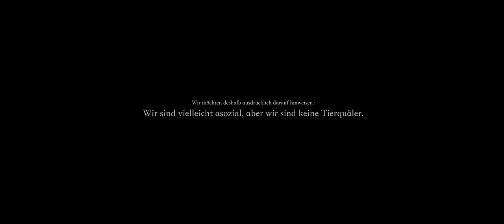Summer Cem feat. KC Rebell & Capital Bra "CHINCHILLA" [ official Video ] prod. by Miksu & Mesh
• ENDSTUFE •OUT NOW!

// S U M M E R   C E M // KC REBELL// CAPITAL BRA  im Netz:

• CHINCHILLA • wurde produziert von MIKSU & MESH

Maske: Sharo Shayesteh